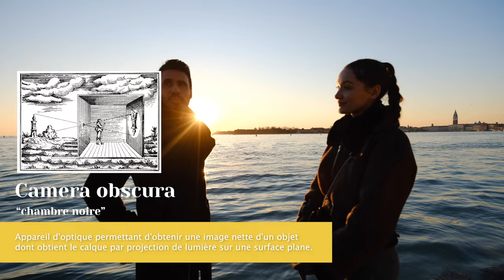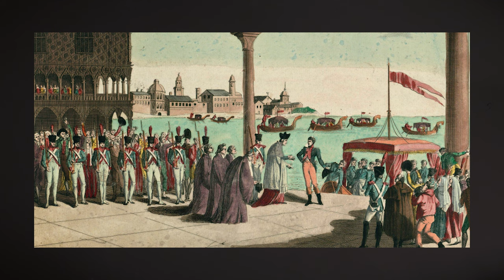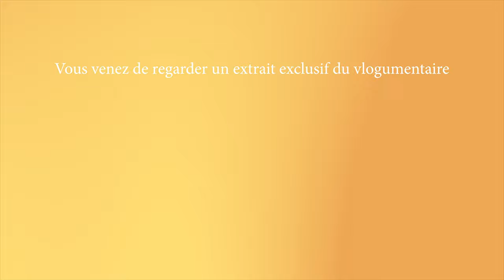Venise - La sérénissime (City Break)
Un documentaire "lo-fi” et expérimental tourné en mode jeu vidéo et dans un glorieux Moyen Format pour un maximum d’immersion. Nous vous entraînons à travers Venise, de jour et de nuit, pour partager sa culture, son histoire et sa gastronomie. Ce “vlogumentaire" est conçu pour développer votre culture générale et vous faire voyager avec la sensation d’être physiquement à nos côtés et de suivre chacun de nos pas comme si c'étaient vos yeux qui filmaient.
Moyen Format : tourné en capteur 44 x 33 mm contre 37 x 25 mm pour le format Vistavision (Jurassic Park, Retour Vers le Futur, Un Prince à New York)